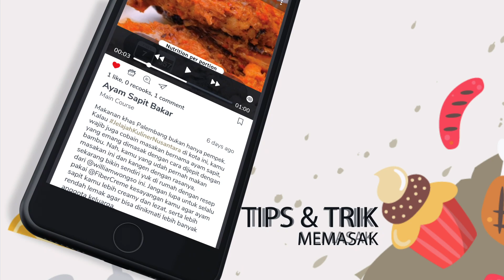Cara Membuat Tahu Walik Krispi, Modal 20 Ribuan Bisa Jadi Ratusan Ribu!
Cara membuat tahu walik krispi dengan FiberCreme yuk! Dapatkan FiberCreme disini: onlinestore.fibercreme.com/

00:00 intro
02:52 memasukkan FiberCreme
09:31menggoreng dan penyajian

Ternyata bikinnya cukup gampang lho! Bahan-bahannya juga terjangkau banget. Untuk cara membuat tahu walik crispy mercon ini, kamu cuma butuh modal Rp 20.000 aja. Hasilnya udah bisa kamu cemilin bersama keluarga atau dijual lagi buat dapetin pemasukan tambahan.

Tertarik nyoba? Jangan takut buat recook resep tahu walik crispy-nya dan bagi hasil masakanmu di aplikasi @Enakpedia.App.

Cara membuat tahu walik

Bahan:
- 25 gram @fibercreme
- 15 buah tahu goreng
- 200 gram dada ayam
- 2 siung bawang putih
- 2 siung bawang merah
- 1 batang daun bawang, iris tipis
- 100 gram wortel, parut
- 1 butir telur
- 90 gram tepung tapioka
- 1/2 sdt merica bubuk
- 1/2 sdt garam
- 1/2 sdt kaldu jamur
- minyak goreng untuk menggoreng

Bahan sambal bawang:
- 4 buah cabai merah besar
- 25 buah cabai rawit
- 2 siung bawang putih
- 1/2 sdt garam
- 1/2 sdt gula pasir
- 1/2 sdt kaldu jamur
- 50 ml minyak goreng

Cara membuat:
1. Haluskan daging ayam, bawang merah, dan bawang putih hingga halus.
2. Campurkan bahan yang sudah dihaluskan dengan garam, merica bubuk, kaldu jamur
3. FiberCreme, wortel, daun bawang, tepung tapioka dan telur. Aduk hingga rata.
Belah tahu goreng, ambil bagian putihnya masukkan dalam adonan isi. Balik bagian dalam tahu (bagian coklat di dalam). Sisihkan.
4. Tambahkan bagian putih tahu dalam adonan, Aduk rata. Tambahkan merica, garam, dan penyedap. Aduk dan koreksi rasa. Sisihkan.
5. Sambal : Blender kasar cabai merah besar, cabai rawit dan bawang putih, kemudian tumis dalam minyak panas hingga harum, tambahkan garam, gula, dan kaldu jamur.
6. Aduk dan koreksi rasa. Angkat dan sisihkan.
7. Isi tahu yang telah dibalik dengan adonan ayam dan selingi dengan bahan sambal. Lakukan hingga adonan habis.
Panaskan kukusan, kukus tahu yang telah diisi selama 15 menit atau hingga tahu matang. Angkat, sisihkan.
8. Panaskan minyak, goreng tahu yang telah dikukus hingga kuning keemasan. Angkat, siap di sajikan selagi hangat.